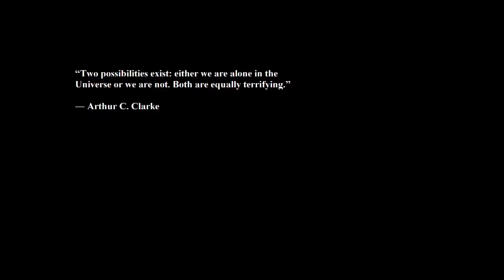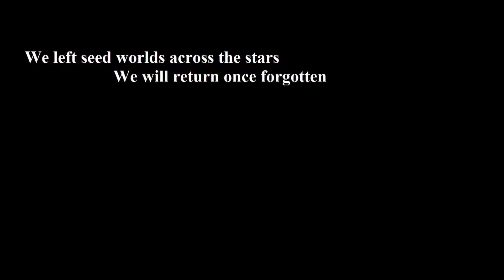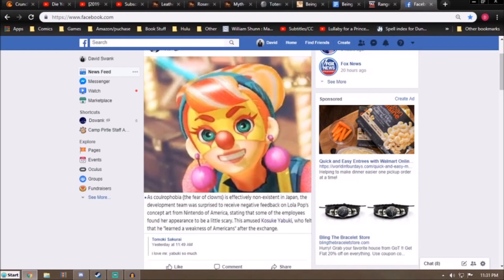Stellaris the Forgotten EP4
The portal opens and we attack